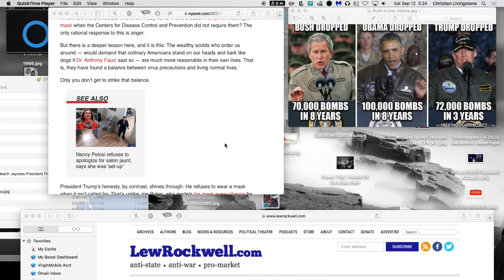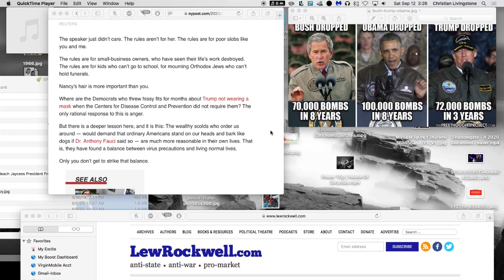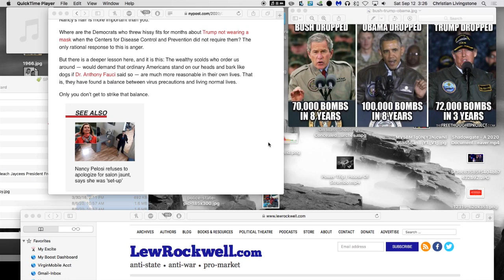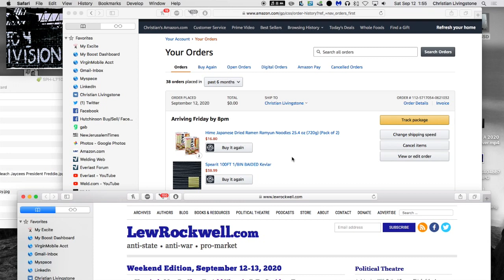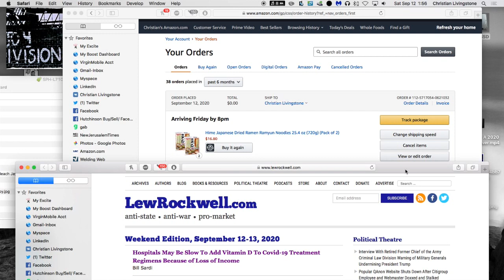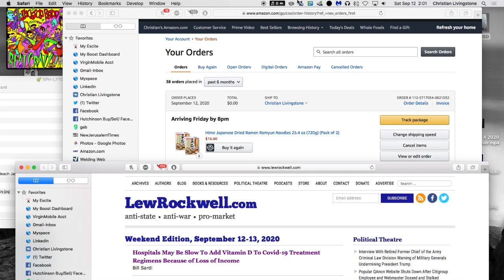Mask-Free Shopping: Kroger Store VS ALDI Store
Christian Livingstone gives his rationale and records video in both a Kroger Food’s store as well as an ALDI’s grocery store during the month of September, 2020, while shopping from his personally designed and produced, electric trike, as he enters and shops mask-free in both stores.